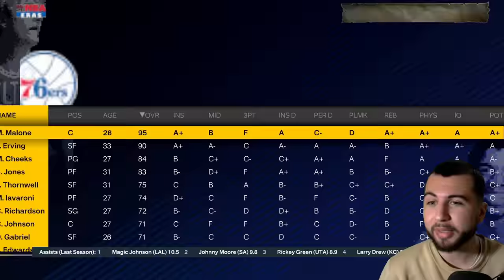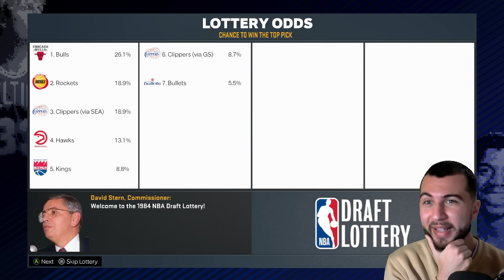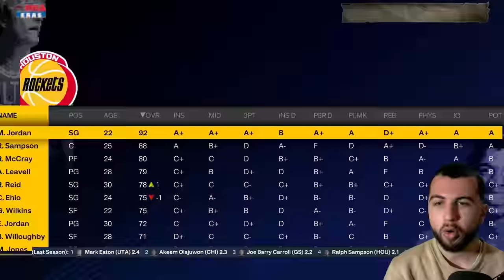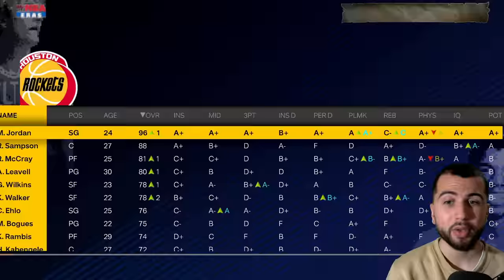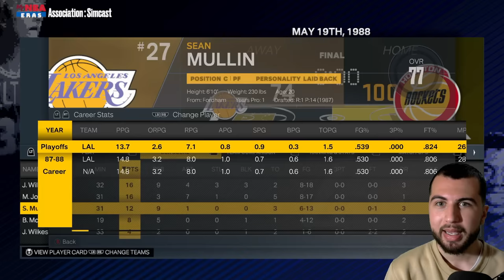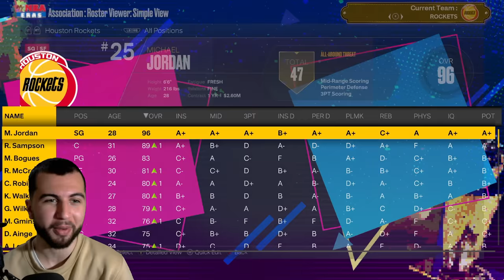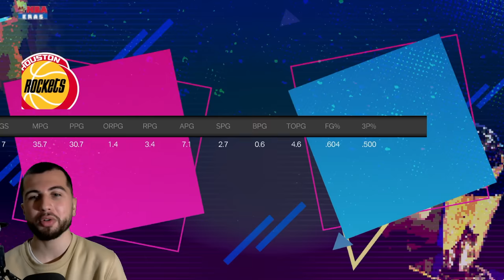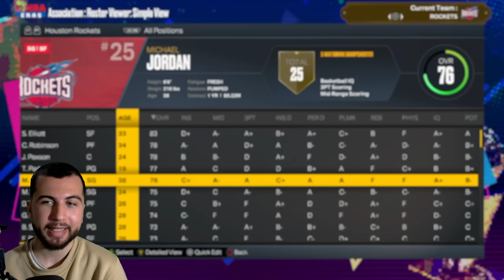Eu Ressimulei Desde o Início a Carreira do Michael Jordan e Muita Coisa Mudou...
Voltei pro início da carreira do Michael Jordan através do modo MyNBA Eras do 2K23, e ressimulei toda a carreira dele.